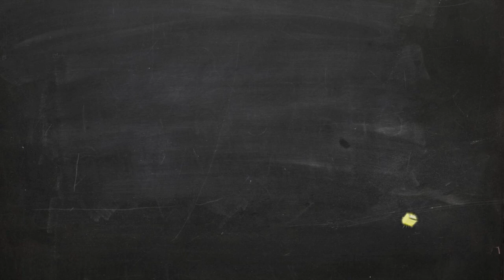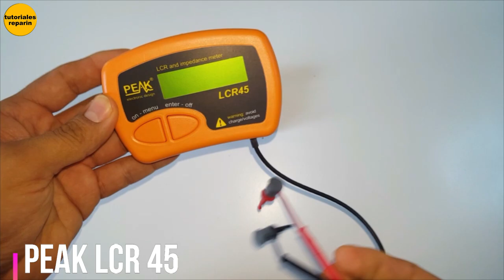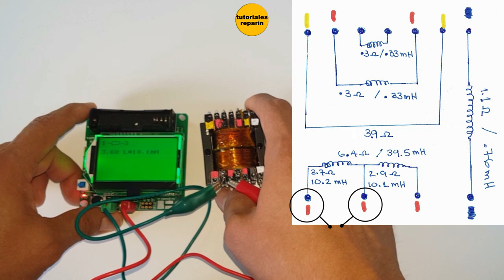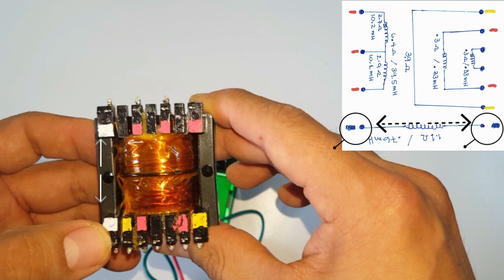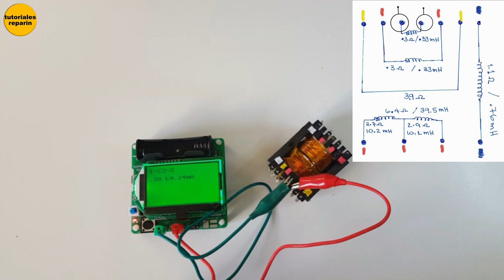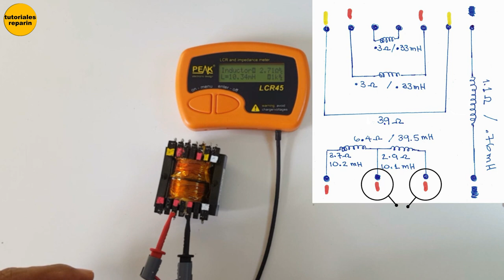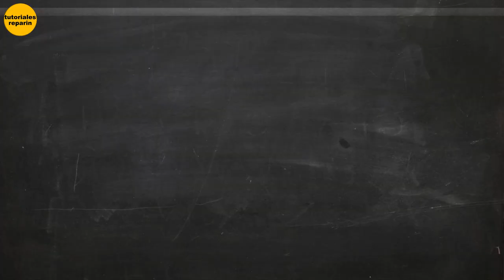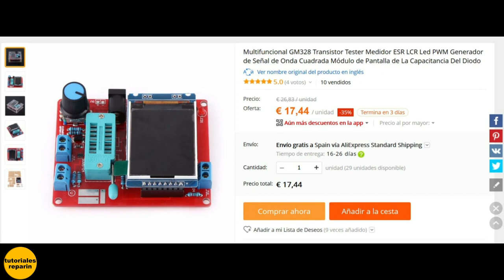🔴 CÓMO COMPROBAR TRANSFORMADOR DE FERRITA DE FUENTE CONMUTADA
🔴  😱 Sabes cómo comprobar un transformador de pulso, de ferrita?

➡️ Tester Multicomponentes SMD 👇:

➡️ Transformador de Ferrita, Varios modelos 👇:

➡️ Alfombra antiestática para electrónica👇: